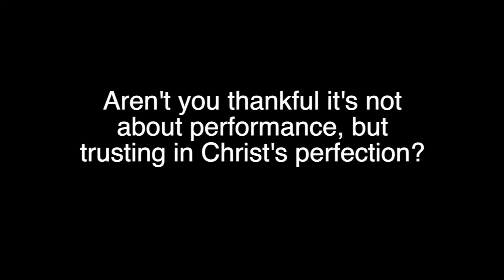Crossview tries CrossFit (episode 2)